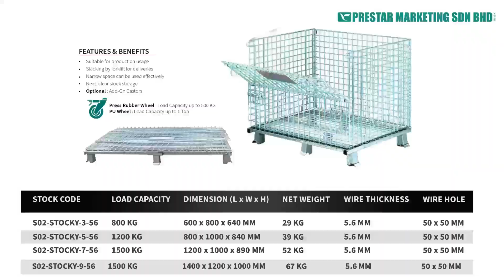STORAGE EQUIPMENT PALLET MESH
⚠️JARINGAN PALLET PERALATAN PENYIMPANAN⚠️

📦 Ciri Produk
✅ Pintu hadapan separuh jatuh menyediakan akses mudah
✅ Sangkar simpanan serba boleh yang kuat dengan kunci keselamatan
✅ Direka untuk Hayat Perkhidmatan Panjang
✅ Bekas Mesh Boleh Dikitar Semula
✅ Selesai Bergalvani
✅ Panel Sisi - Selamatkan barang & cegah jatuh
✅ Bekas Sempurna untuk kerja pemasangan dalam talian atau operasi kerja dalam proses.
✅ Pilihan untuk menambah Caster ( PU Getah Kastor  / Kastor Getah Ditekan )

📦Permohonan
✅ Pengangkutan logistik
✅ Pasaraya
✅ Gudang
✅ Kedai Serbaneka
✅ Isi Bungkusan
Stocky Pallet mesh is the gold standard, is practical, ideal for bulk stacking, and improves stock management effectiveness. Sturdy, foldable, and stackable to guard against easily damaged commodities.

📦 Product Feature
✅ Half drop front door provide easy access
✅ Strong versatile storage cage with safety lock
✅ Designed for Long Service Life
✅ Recyclable Mesh Container
✅ Galvanzied Finished
✅  Side Panel - Secure goods & prevent fall
✅ Perfect Container for in-line assembly work or work-in-process operations.
✅ Optional to add Caster (PU / Pressed Rubber Caster)

📦 Application
✅ Logistic transport
✅ Supermarket
✅ Warehouse
✅ Convenience Store
✅ Parcel Sorting

▶️ Come with 4 Sizes available:
 PM-3 : 64cmH x 60cmD x 80cmL (UP TO 800KG)
 PM-5 : 84cmH x 80cmD x 100cmL (UP TO 1200KG)
 PM-7 : 89cmH x 100cmD x 120cmL (UP TO 1500KG)
 PM-9 : 100cmH x 120cmH x 140cmL (UP TO 1500KG)